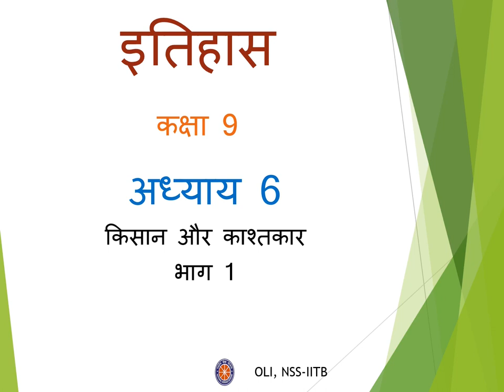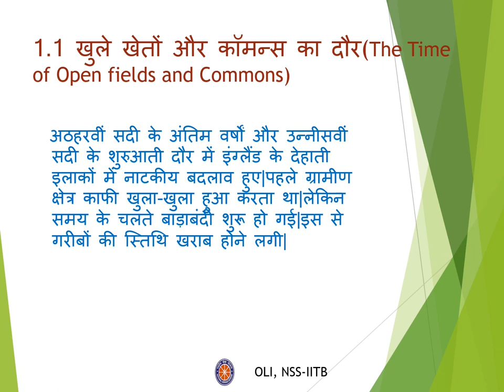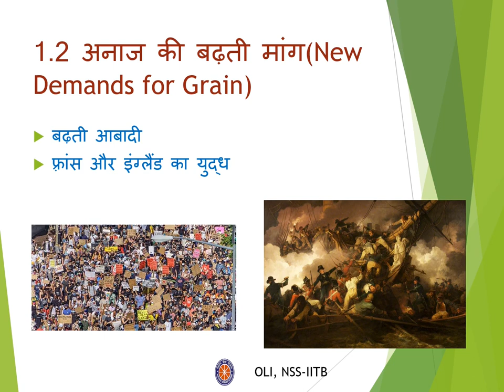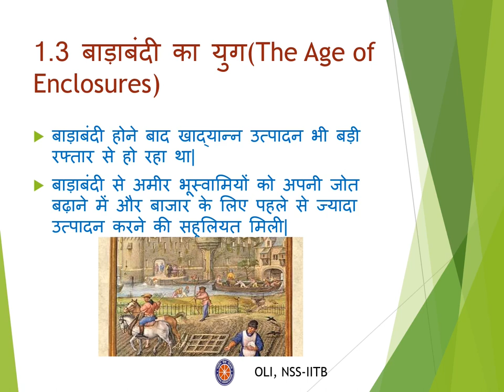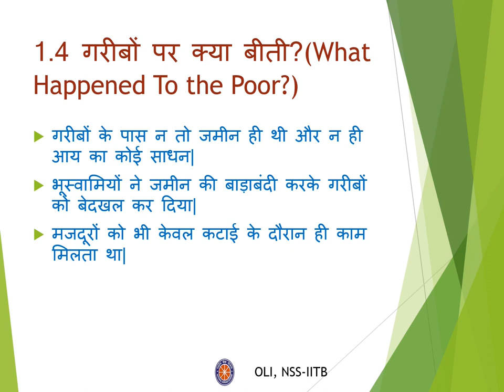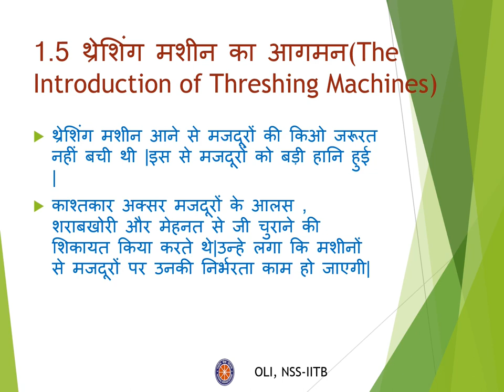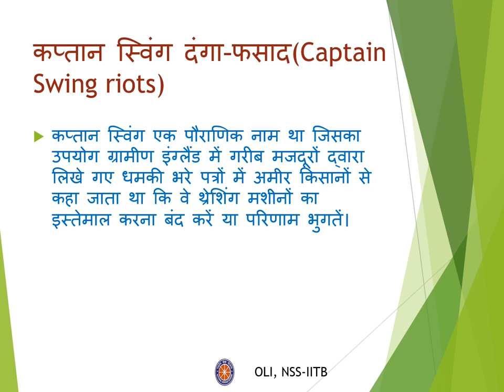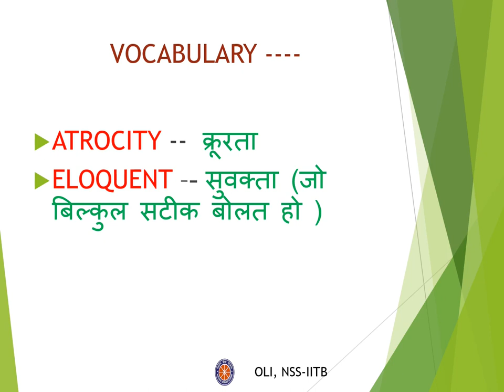Peasants and farmers 1|| किसान और काश्तकार|| Hindi || Class 9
Credits:
Taught by: Nagesh Kumar
Reviewed by: Atharv
Edited by: Rushika Shimpi

This video is the first of 3 parts of “Peasants and Farmers” for class 10 in Hindi. It covers the social studies chapter of peasants and farmers.